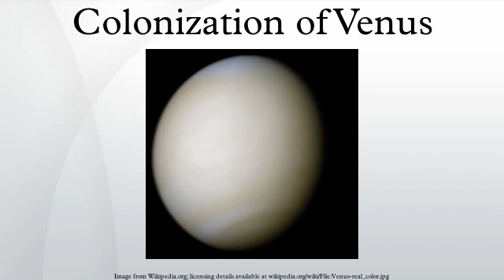Colonization of Venus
The colonization of Venus has been a subject of many works of science fiction since before the dawn of spaceflight, and is still discussed from both a fictional and a scientific standpoint. However, with the discovery of Venus's extremely hostile surface environment, attention has largely shifted towards the colonization of the Moon and Mars instead.